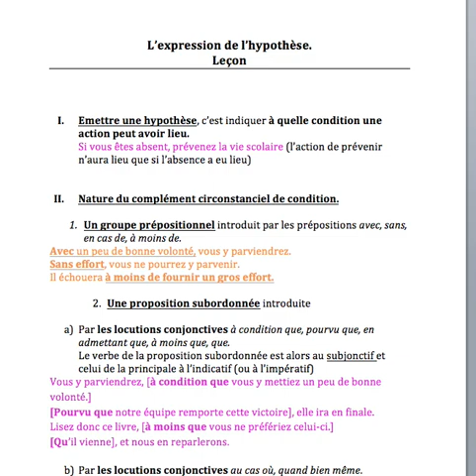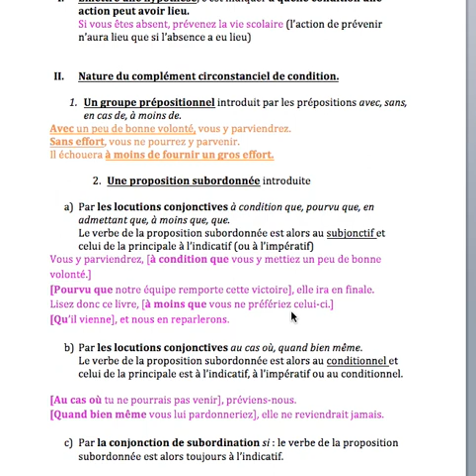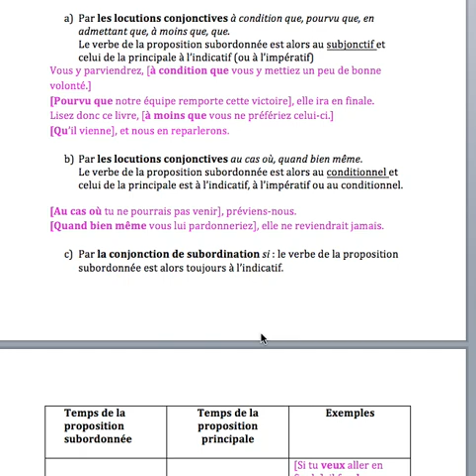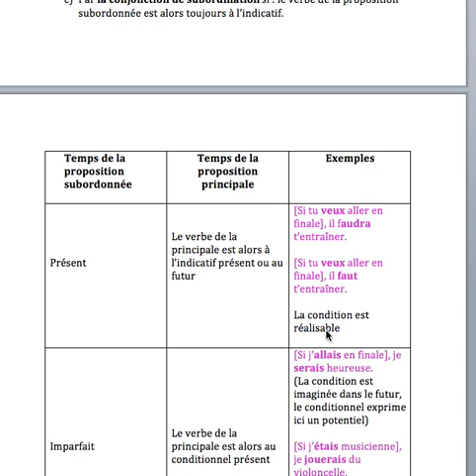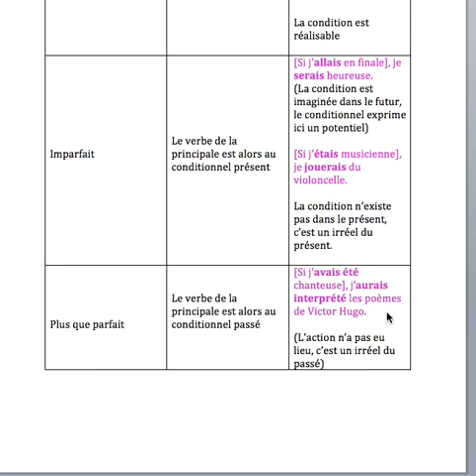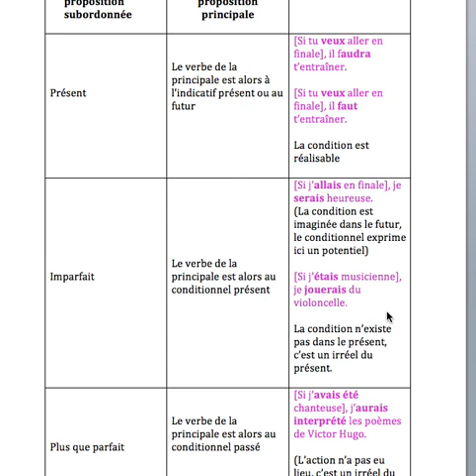Français 3èmes - Expression de l'hypothèse